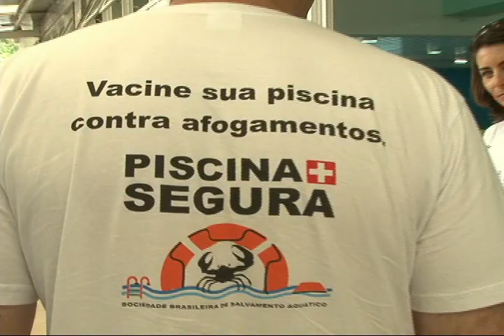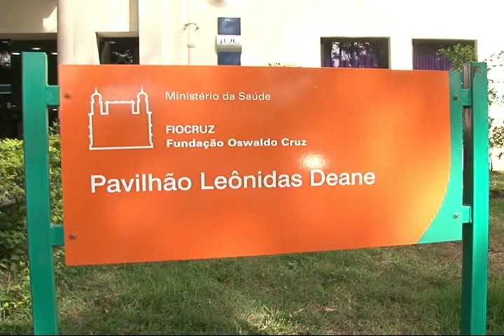Acontece no Rio - Edição 170 - 21.11.2014